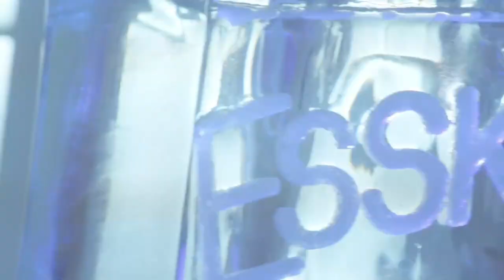[FREE] LiL PUMP type beat (ft.@mxzri12344)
FREE LiL Pump Type Beat // FREE trap beat 2023

TONE : Cm  BPM : 146

All these beats are free for non commercial use, give credit when you use them in the following way:

(Prod. Manson)

👉 RAPPERS 👈

All FREE BEATS can only be used for non-profitable, non-commercial projects and nothing besides that. I must also be credited in the title and description (prod. Manson and as described above ) Please, keep in mind - before releasing your song if you want to make profit with it, you must purchase a licence that is suitable for yourself before releasing. No arrangements can be made otherwise unless we've had a discussion. Regardless If you've purchased a licence or not, you cannot register your song on BMI/ASCAP/WIPO/OMPI or any worldwide copyright organization or any other Content ID system unless you have acquired an exclusive license. They only offer with personalized rhythms.

🔥 COMMERCIAL USE 🔥

For questions, colaborations,
purchases, etc